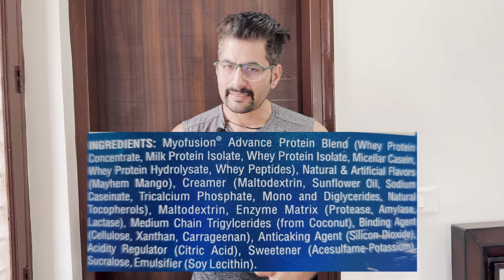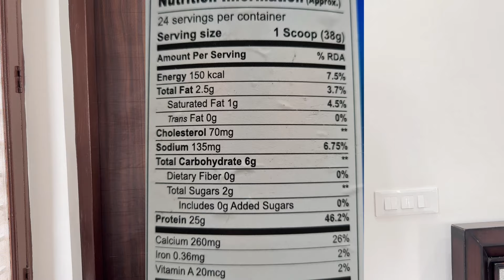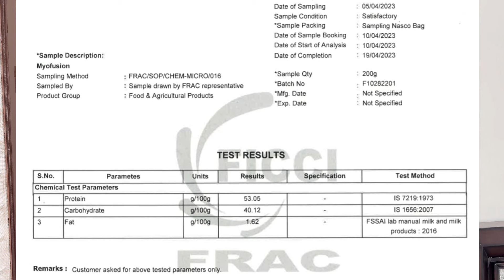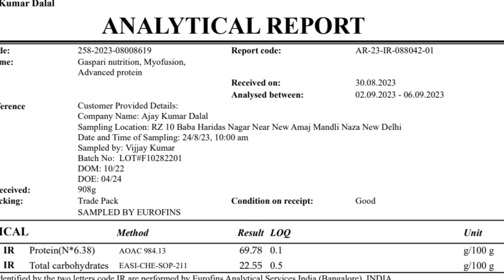GASPARI MYOFUSION ADVANCED WHEY PROTEIN REVIEW